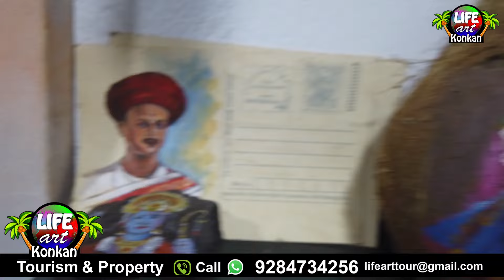कोकणातले निसर्गरम्य गवाणे गाव,गांगेश्वर मंदिर आणि कातळशिल्प,ता.देवगड ,जि.सिंधुदुर्ग,कोकण